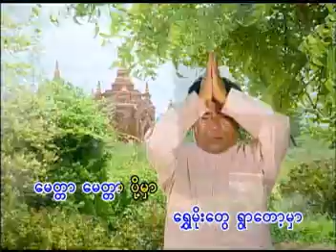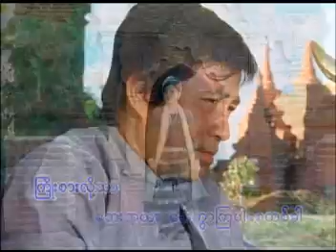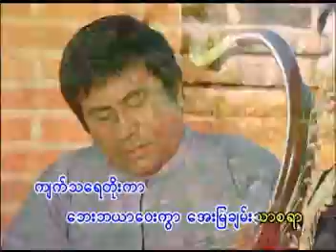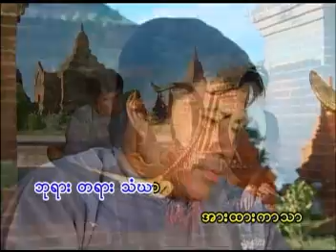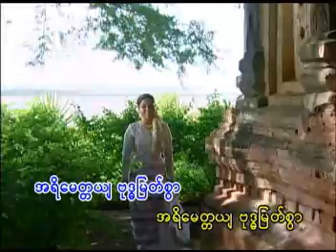Hsu Taung Myittar---Soe Sandar Htun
The 371st song.